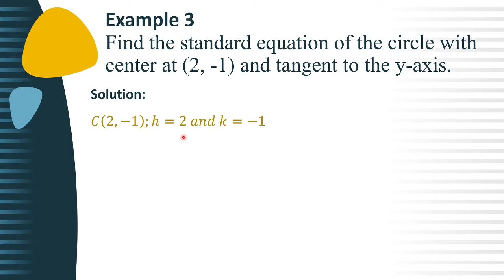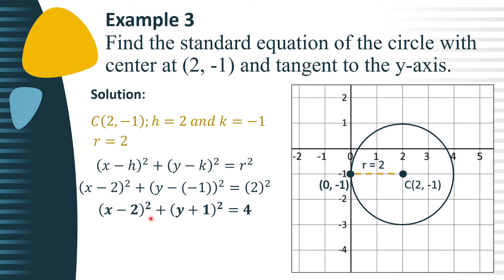How to find the standard equation of the circle | Conic Section | Pre-Calculus